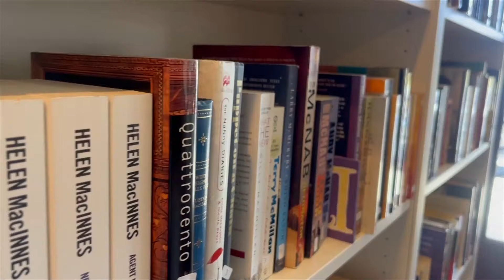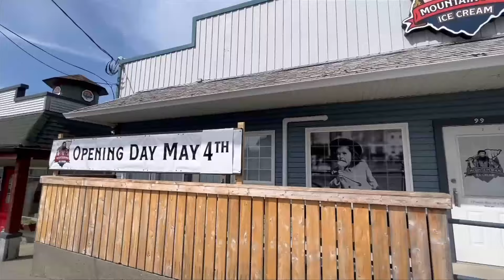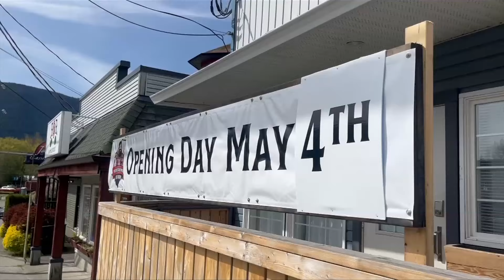‘So many people are choosing to move here’: Lake Cowichan sees a boom of new businesses